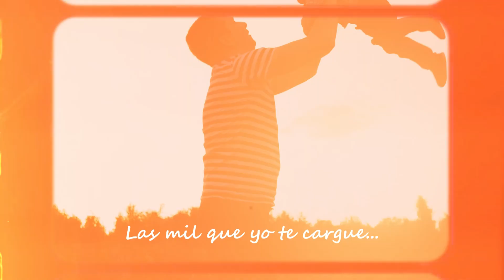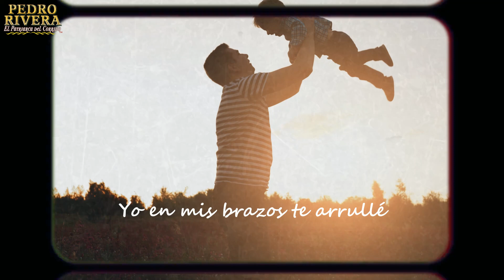¿Diferencia de FESTEJAR a MAMÁ y a PAPÁ? | El Vlog de Don Pedro Rivera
¿Será que el papá es mas importante que la mamá o cual es la razón de que el día de ella se festeje mucho más? Don Pedro, Rosie, Eduardo y David están hablando de "El Día del Padre" y todo lo que gira al rededor de ese festejo.

👉 Don Pedro Rivera @elvlogdedonpedroriveraoficial
👉David @Hazle como quieras
👉Rosie Rivera @Ánimo Aliento y Paz
👉Eduardo @Sin tanto rollo